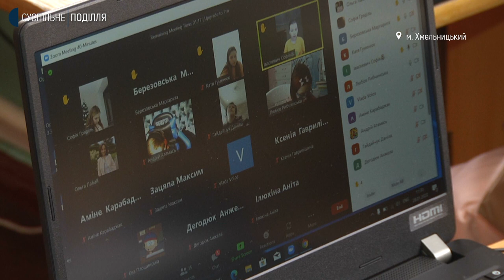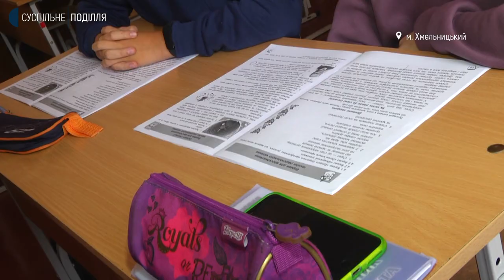У Хмельницькій громаді переходять на дистанційне навчання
54 навчальних заклади Хмельницької громади з 31 січня переходять на дистанційну форму навчання. З них 39 - школи міста. Про це розповіла виконуюча обов’язки директора департаменту освіта та науки Хмельницької міської ради Ольга Кшановська. Рішення про дистанційне навчання ухвалила комісія з питань техногенно-екологічної безпеки та надзвичайних ситуацій через збільшення кількості хворих на COVID-19. Подробиці - у сюжеті Вікторії Мельник.